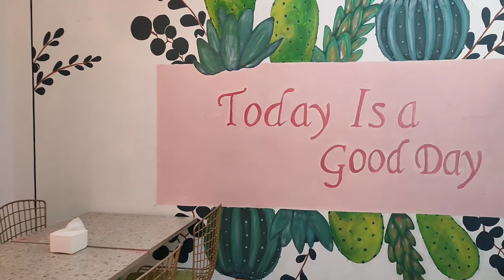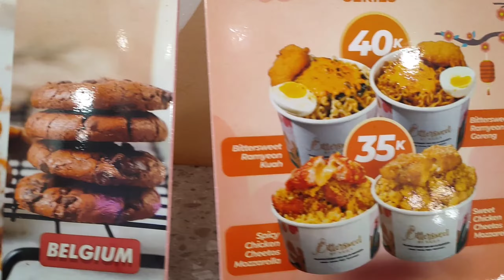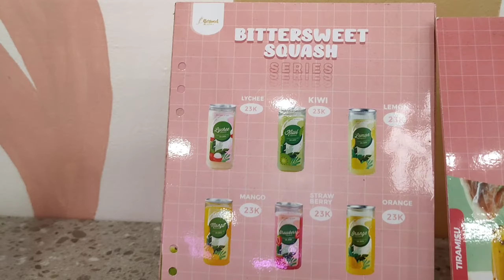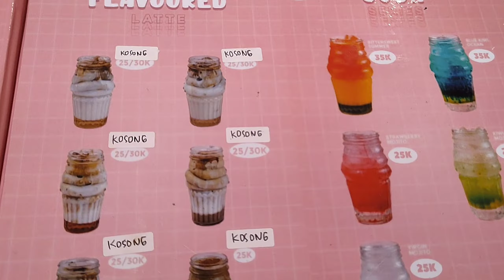PULL ME UP CAKE THE NEW MENU FROM BITTERSWEET BY NAJLA || REVIEW MENU & CAFE AESTHETICNYA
Tidak semua Bittersweet ada cafenya ya. Untuk area Bogor , hanya ada di jl. raya Bangbarung no. 61. Bogor utara.

Best sellernya sih dessert box nya ya. Juaraaa banget rasanya.
Menu terbarunya yaitu pull me up cake.
Simak aja video saya sampai habis.